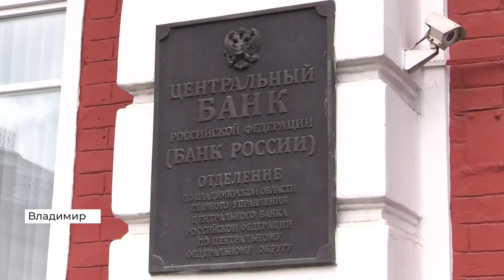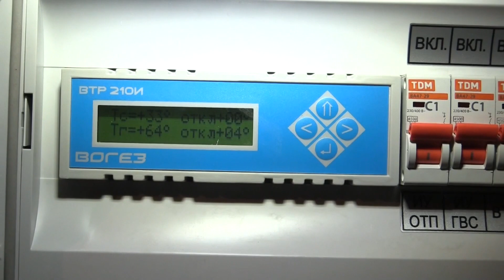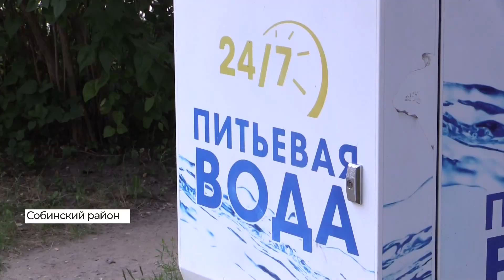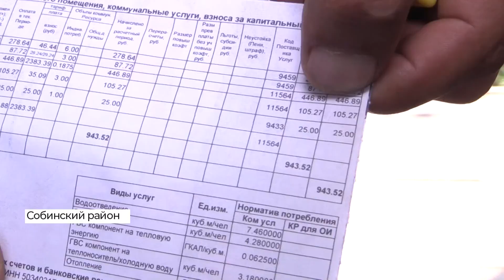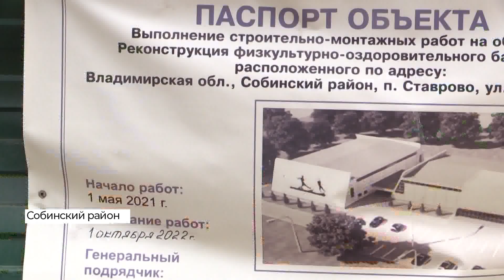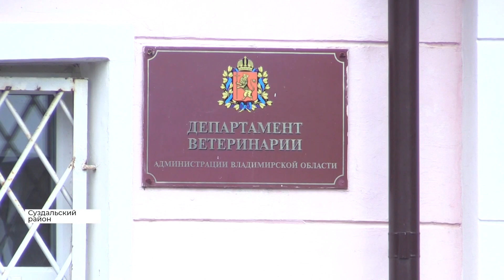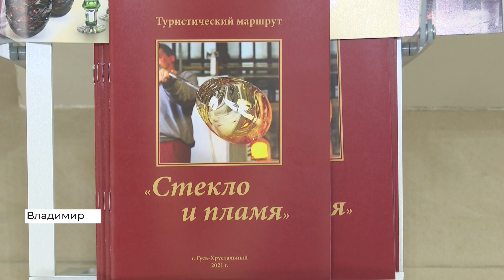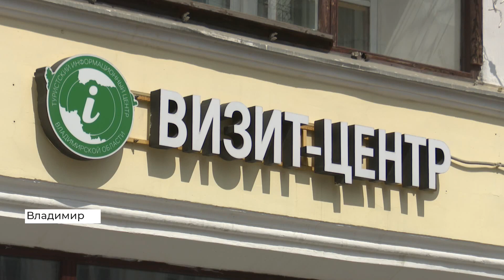Новости Владимирской области за 26 июля